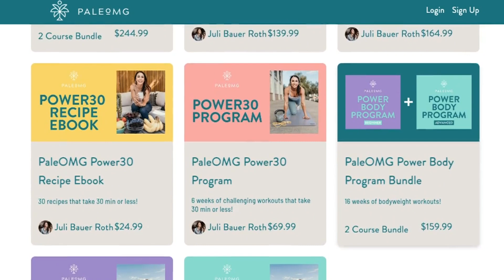MY FITNESS JOURNEY | Weight Loss & Finding Balance - Juli Bauer Roth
I'm excited to share my 14-year journey with fitness! I share my lifelong relationship with exercise, my time with Crossfit, where I am now, and all the ups and downs between!

Get results working out just 3x a week with my all-new Align Program - Advanced (Gym Version)! This program will challenge you without challenging the calendar.

Chapters:
0:00 Intro
0:26 Home Gym Update
0:41 My Fitness Journey
3:20 College Life
4:31 Crossfit
5:31 Joined A Gym
6:57 Seeing Results
7:26 Crossfit Gym
8:00 Crossfit Regionals
9:16 Change It Up
10:00 Lighter Crossfit
11:28 Power Sculpt Program
14:40 No Cardio
14:33 Working Out While Pregnant
15:48 14 Year Experience
17:28 #01 Lesson - Cardio
18:26 #02 Lesson - Rest
19:19 #03 Lesson - Sustainable
20:39 Don't Kill Yourself In The Gym - Recap
20:52 Prioritize Rest - Recap
20:57 Sustainable - Recap
21:58 I Hated Working Out
22:23 Fitness Courses
23:24 Outro